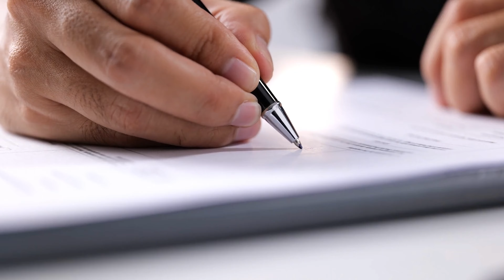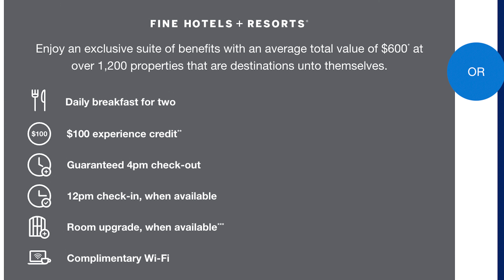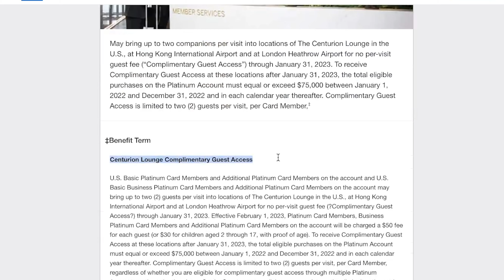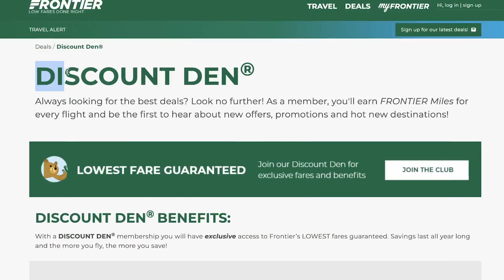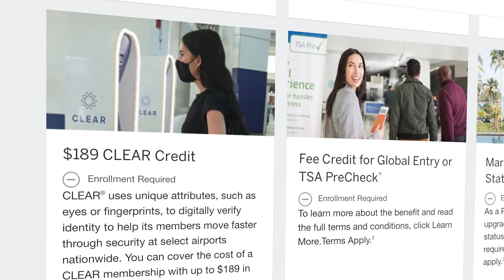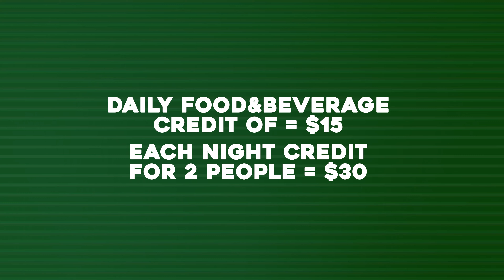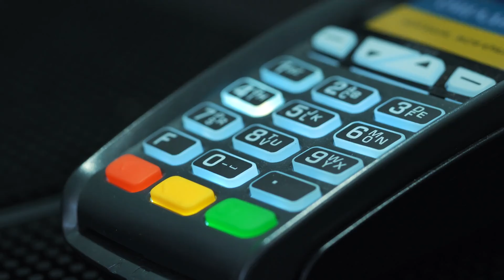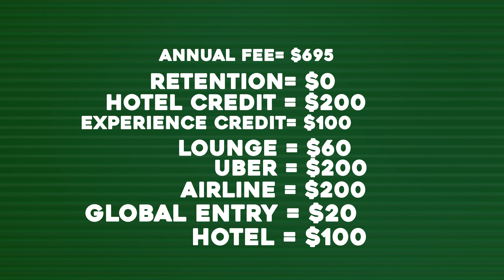Amex Platinum - My HONEST review after 3 years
I've had the Amex Platinum for 3 years now, so I thought it was time to do a review on it. Is it worth the $695 annual fee? Watch and find out!

⮕ Learn More About The Bilt Mastercard. Use the card 5 times each statement period to earn points 👉🏾